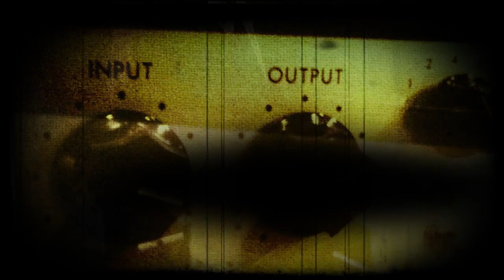The Warm Up: Colour Revolt - "Our Names"